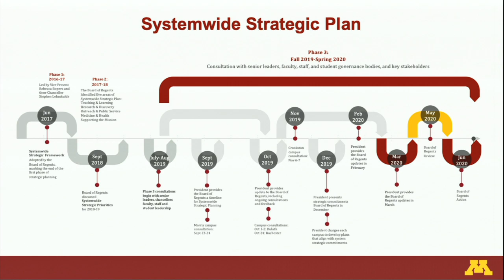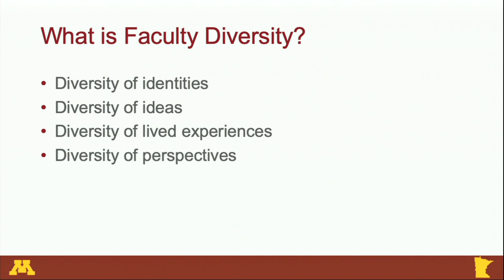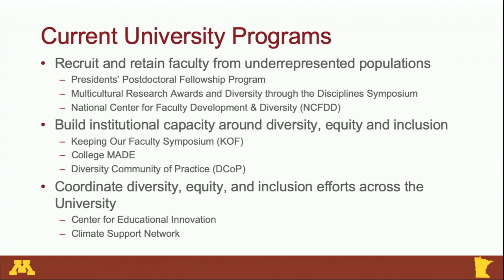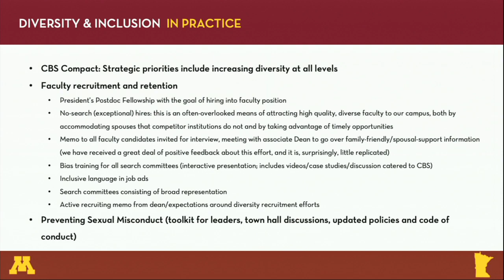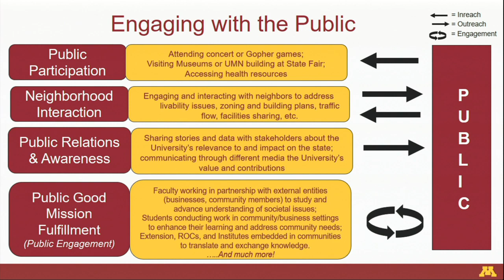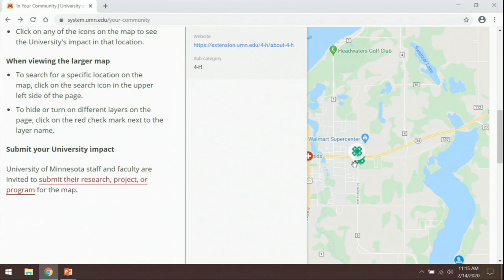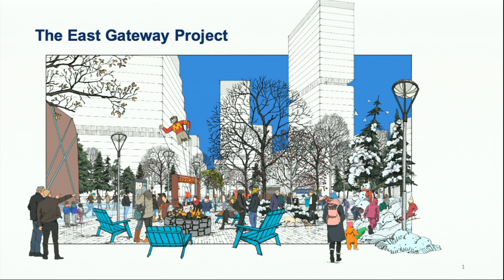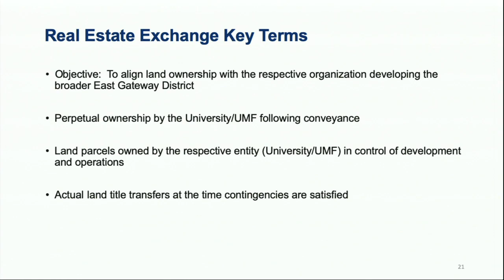February 14, 2020 - University of Minnesota Board of Regents Meeting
University of Minnesota Board of Regents Meeting